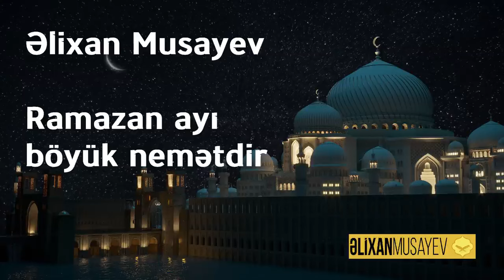Əlixan Musayev - Ramazan ayı böyük nemətdir